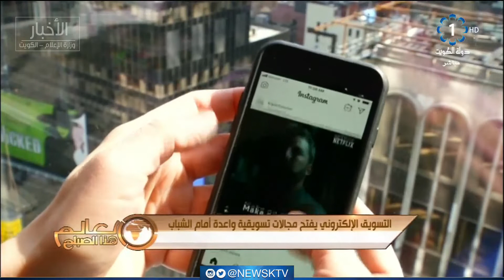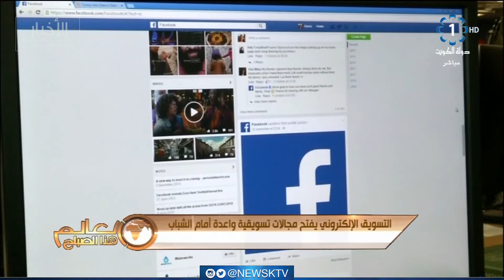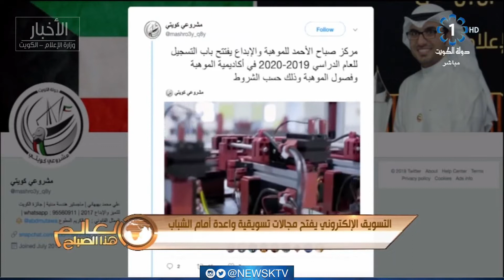التسويق الإلكتروني يفتح مجالات تسويقية واعدة أمام الشباب - علي القناعي